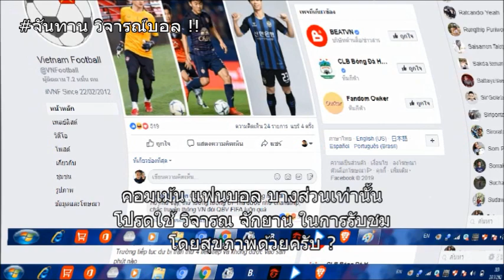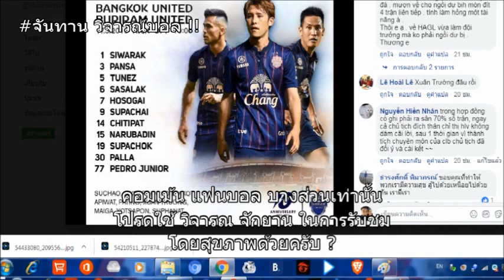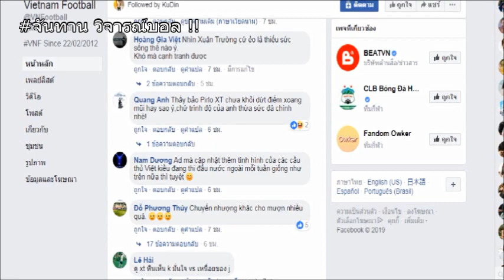คอมเม้น ชาว เวียดนาม เริ่ม ฉุน!! หลัง ''ชวน เชือง'' ไม่ได้ลง แม้ เสี้ยวนาที บุก​ ถล่ม​ เพจ BURIRAM?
แอดมิน เพจ เวียดนาม ฟุตบอล ได้ให้คะแนน นักเตะเวียดนามในต่างแดน คนเดียวที่ไม่ได้คะแนน คือ​ เลือง ซวน ตรวง นั่นจึงเป็นที่มาของ ความ ดราม่า วันนี้ !!